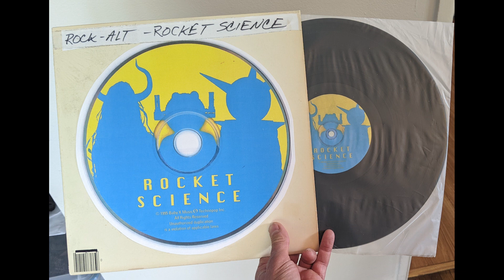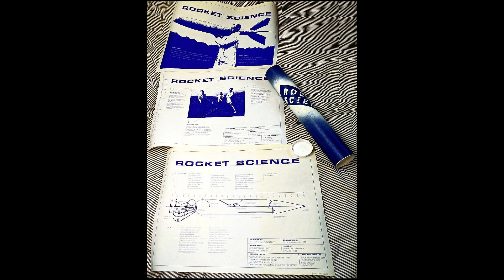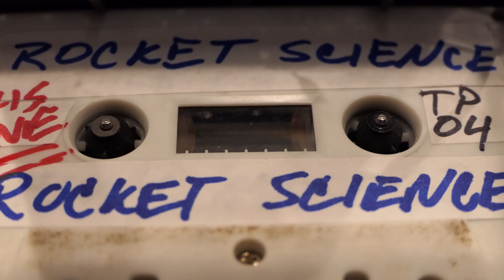Rocket Science "Move On"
"Move On" from the Rocket Science album "Wide Screen Edition"
Doug Carlson - Drums, Scrote - Guitar , Frank Maranzino - Piano, Dezso Molnar - Bass and  Vocals. Extra vocals from Frank Maranzino and Maya Daniels.  Song by Dezso Molnar. Guitar solo by Scrote.
Technopop Inc. -  Baby X Music (ASCAP)  C. 1995 Dezso Molnar